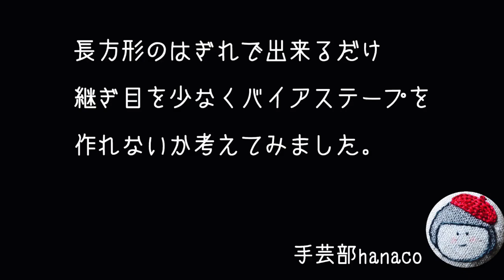長方形のハギレで作るバイアステープ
長方形の余り布で、出来るだけ継ぎ目を少なく簡単にバイアステープを作れないか考えてみました。もっと簡単な方法を日々考えてます。